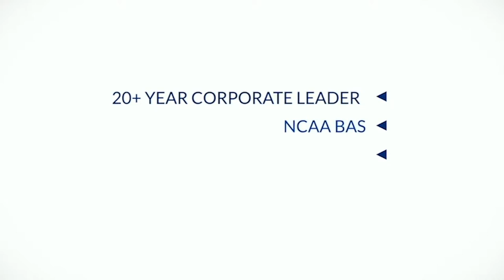Make an Impact Today!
Today, you have the opportunity to serve others, make a difference, and live with purpose. You are the one the world is waiting for. Watch this video for some motivation to make the most of today.